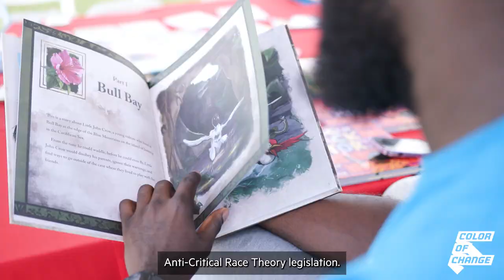Color Of Change Children’s Carnival | Miami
Color Of Change Children’s Carnival brought Black Joy + Black History to our communities & our youth in Miami.

Did you know that since January 2021, 42 states have introduced Anti-Critical Race Theory legislation, of those, 17 states have enacted Anti-Critical Race Theory bills or state education policies?